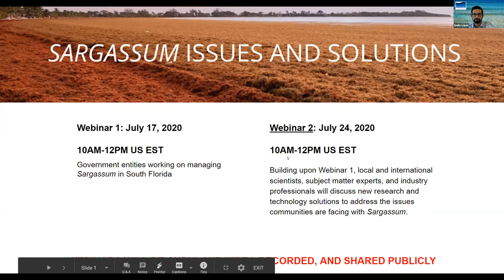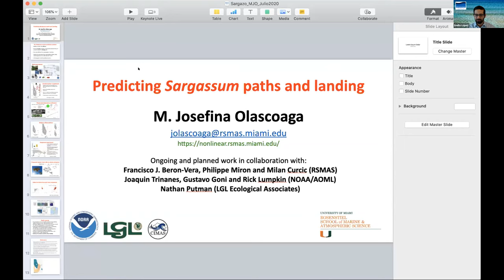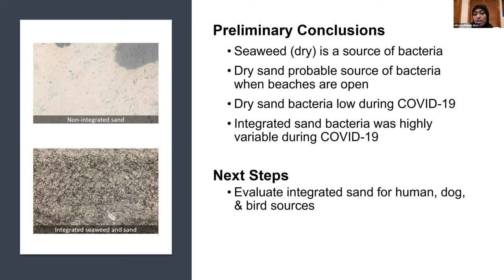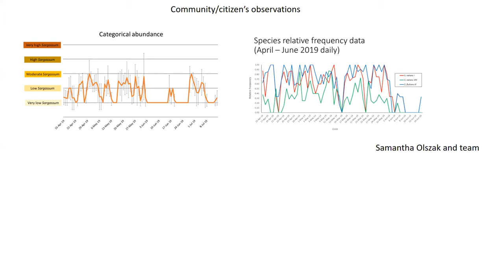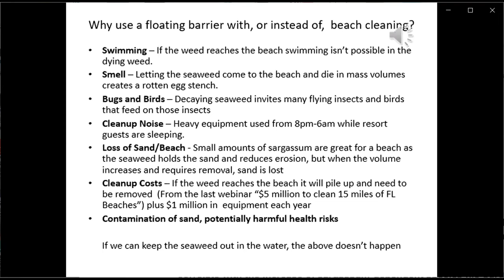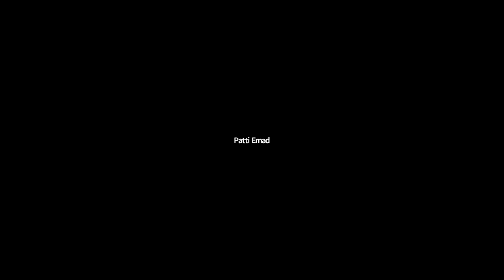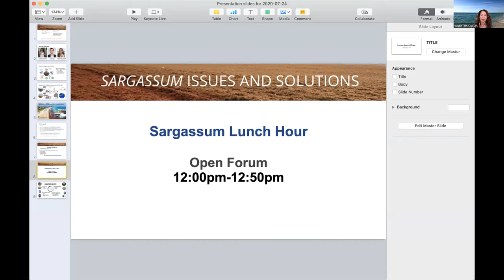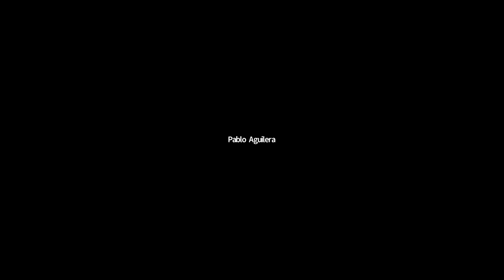Sargassum Issues and Solutions Webinar July 24, 2020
Building upon Webinar 1 from 7/17/2020, local and international scientists, subject matter experts, and industry professionals will discuss new research and technology solutions to address the issues communities are facing with Sargassum.

Speakers and Agenda:
- University of Miami / NOAA: Dr. Joaquin Triñanes (Remote Sensing Monitoring)
- University of Miami: Dr. Maria Josefina Olascoaga (Transport Prediction)
- University of Miami: Dr. Helena Solo-Gabriele with Afeefa Aleema (Bacteria)
- University of Miami-NOAA: Dr. Joe Serafy (Invertebrates)
- Florida International University: Dr. Ligia Collado-Vides (Sargassum Abundance & Others)
- ASOCEAN Mexico. Oceanographer: Joel Gonzalez (International Experience)
- Elastec: Duane Bennish (Sargassum Barriers)
- Questions and Answers with Audience, Facilitated by Emilio Lopez
- Closing Remarks: Josefina Olascoaga, Emilio Lopez, and Valentina Caccia
- Sargassum Lunch Hour: Extended time for anyone who wants to chat about this topic. Facilitated by Valentina Caccia